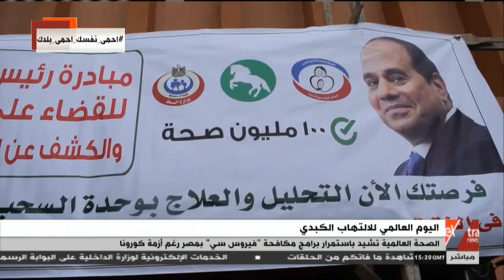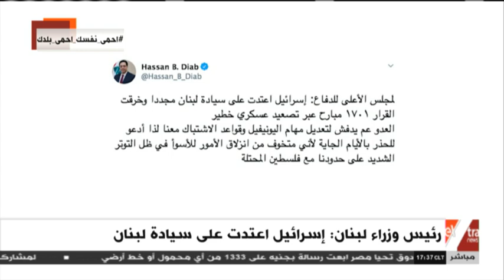غرفة الأخبار | جولة الـ5 مساء الإخبارية (كاملة)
28 يوليو 2020